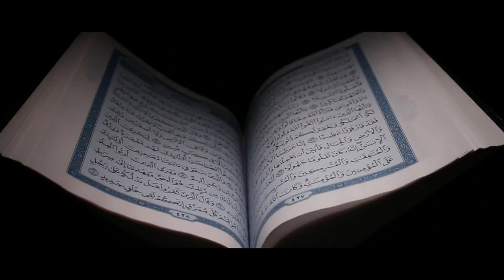Shariah For Justice & Peace Islam TV Ad by GainPeace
Islam TV Ad - Shariah For Justice & Peace - GainPeace
Third ad in a series of ads created by GainPeace for TV to promote Islam and to correct misconceptions.